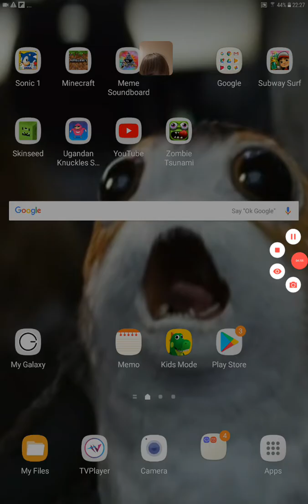SUBWAY SURFERS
FoxyYout2b3r